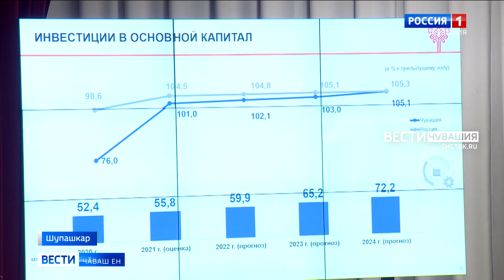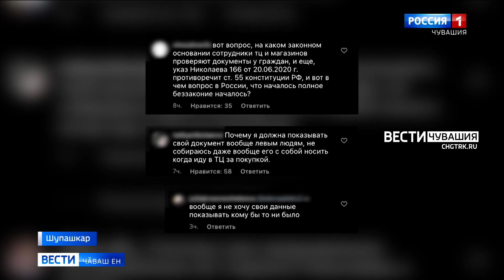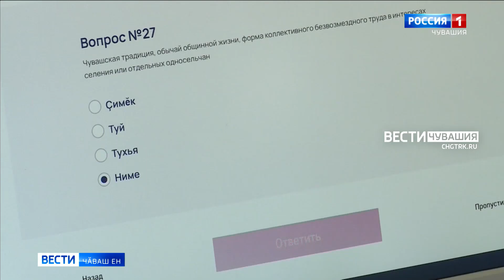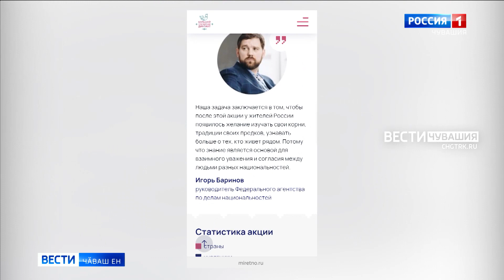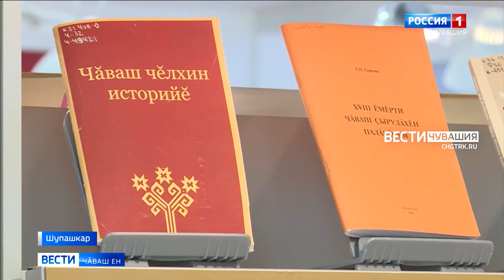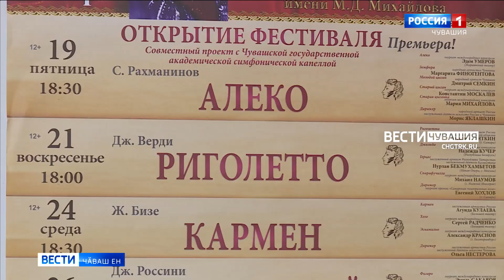Вести Чăваш ен. Выпуск от 12.11.2021